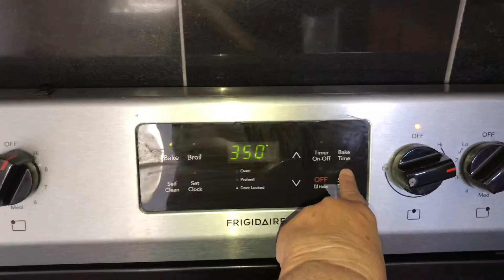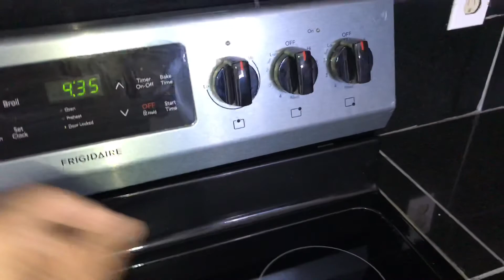1457 Winchester up